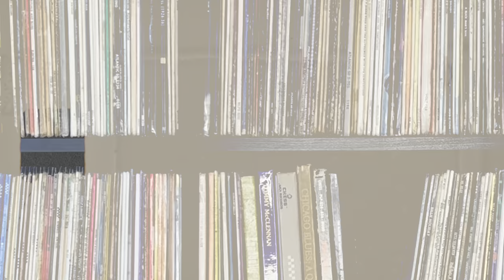Kokomo Blues - Mississippi Fred McDowell Guitar Cover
Tuning: Spanish Open G Pitched around G#
Guitar: Baxendale Conversions 1940's Archtop w/ Humbucker
Mics: Presonus PM-2 Condenser Pair

Listen to my first single 'You Don't Know My Mind' on all streaming services now!

Click the link to check out original music, my store,  social media pages, Discogs collection, and more: